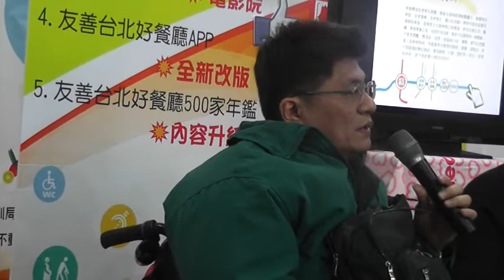我愛無障礙生活成果發表記者會---愛的特派員分享